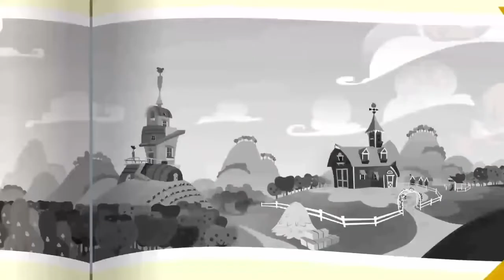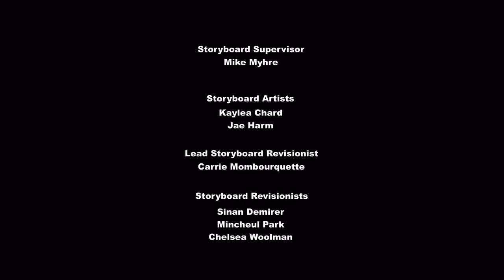My Little Pony Temporada 7 Capitulo 13 La Pareja Perfecta